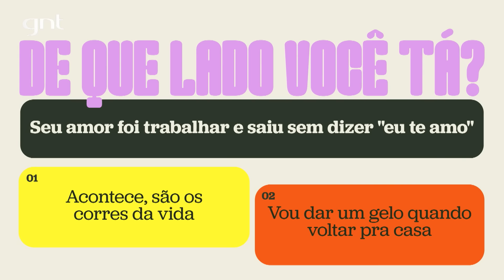"Fazia s&x0 10 vezes ao dia" 🔥 Deborah Secco revela sobre o início do namoro | Sobre Nós Dois | GNT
A estreia de "Sobre Nós Dois" chegou com a temperatura nas alturas! No programa comandado por Sabrina Sato e Marcelo Adnet, eles recebem sempre duas duplas de convidados - que podem ser casais, amigos inseparáveis e parceiros de trabalho (famosos ou anônimos) - que vão debater temas diversos.

E quais foram os convidados que elevaram a temperatura do primeiro episódio? Deborah Secco e o marido, Hugo Moura, e o comediante Paulo Vieira com a mulher, Ilana Sales.

Quer ver em detalhes o que ela falou? Dê play no vídeo!

O programa vai ao ar toda terça e quinta, às 18h, no Globoplay e às 22h30, no GNT ✨